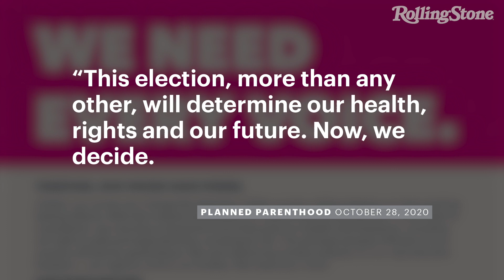Billie Eilish, Halsey, Foo Fighters Align With Planned Parenthood Voting Campaign | RS News 10/29/20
Billie Eilish, Halsey, Foo Fighters, Haim, Katy Perry, Andre 3000, Kacey Musgraves, Nine Inch Nails, and Beck are among the hundreds of artists to align with Planned Parenthood’s We Need Every Voice get-out-the-vote campaign.

On Wednesday, Planned Parenthood published a full-page ad in six swing-state newspapers — including Detroit Free Press, Milwaukee Journal-Sentinel, and Austin American Statesman — that was signed by hundreds of musical artists like the Beastie Boys, the Breeders, the Chicks, St. Vincent, Queens of the Stone Age, Phoebe Bridgers, Angel Olsen, Bright Eyes, Margo Price, Weezer, and dozens more.

“United, our voices can change the direction of this country. Voting shapes our lives and has lasting effects,” the ad states. “After the rushed confirmation of Justice Amy Coney Barrett, in the midst of a pandemic, we now face a Supreme Court that puts our health and freedoms, including our right to safe and legal abortion, at extreme risk. The damage already inflicted on our country will last for generations. We can’t afford any further assaults on our reproductive freedom — our right to control our bodies. We need your voice.”